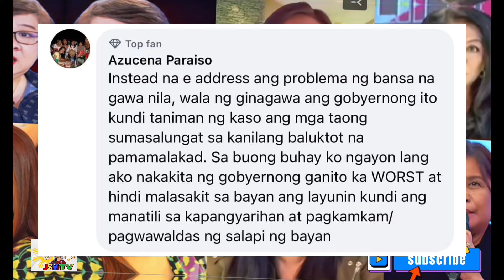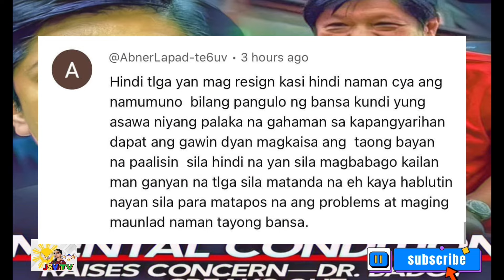LIZA MARCOS KABADO NA?NAKATAKDA NA PAGLUSOB SA MALAKANYANG?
Madami na ang nakaabang sa itinatakdang paglusob ng mga tao sa malakanyang na ayun nga kay Agent Jonathan Morales na kinakabahan sila sa planong ito dahil tutuluyan silang paalisin ng mga tao.